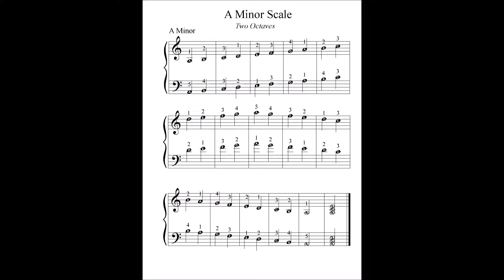Piano Lesson 048a: The A Minor Scale, Two Octaves, Backing Track, Presto! It's Piano Magic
Piano Lesson 048a: The A Minor Scale, Two Octaves, Backing Track, for piano.

The A Minor Scale, two octaves, hands separate, Backing Track, Practice Track, Rehearsal Track, Performance Track, Accompaniment Track.

Presto! It's Piano Magic

Dennis Frayne
Grace Byeon